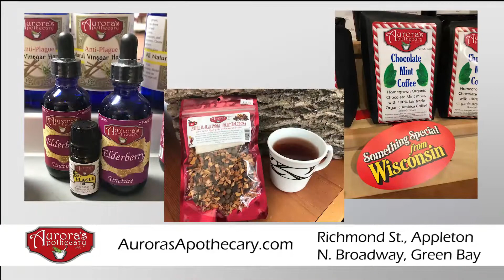Tv commercial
Gone viral!! Our latest location! Green Bay Wisconsin! Come join us on our herbal adventures! Aurora’s Apothecary Llc Hans made. Home grown!!